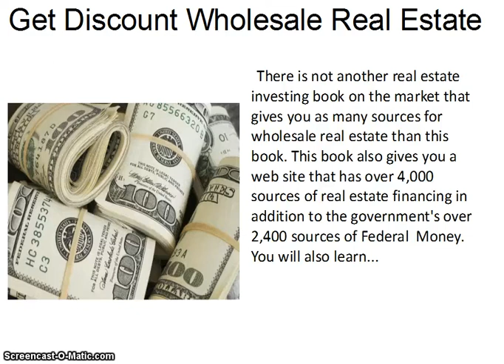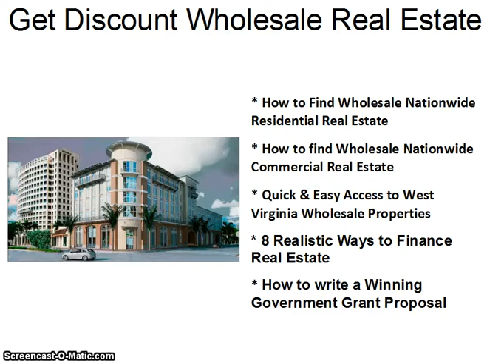West Virginia Real Estate| Cheap Property in West Virginia| West Virginia Houses|Land for sale in WV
Above Link:     West Virginia Wholesale Residential & Commercial Real Estate

west virginia real estate
realtor wv
land for sale in wv
realtor com wv
zillow wv
west virginia
west virginia land for sale
land for sale in west virginia
houses for rent in west virginia
west virginia realty
cabins for sale west virginia
houses in west virginia
farms for sale west virginia
west virginia land
log cabins for sale in west virginia
west virginia houses
cheap property in west virginia
log homes for sale in west virginia
homes in west virginia
west virginia real estate commission
homes for rent in west virginia
town for sale in west virginia
zillow west virginia
west virginia housing
homes for sale in west virginia with acreage
west virginia taxes
virginia west
west virginia property tax
west virginia personal property tax
houses for sale west virginia
cabins for sale in west virginia
real estate west virginia
real estate in west virginia
farms for sale in west virginia
west virginia houses for sale
houses for sale in west virginia
west virginia farms for sale
west virginia cabins for sale
homes for sale in west virginia
west virginia property for sale
west virginia homes for sale
homes for sale west virginia
land for sale west virginia
west virginia mountain real estate
property for sale in west virginia
land in west virginia
cabins for sale in west virginia mountains
wv real estate commission
clarksburg wv real estate
for sale by owner wv
morgantown wv homes for sale
wv home
wv mls
united country real estate wv
log cabins for sale in wv
homes and land wv
land and farm wv
real estate central wv
houses for sale morgantown wv
wv land for sale by owner
hunting land for lease in wv
wv real estate license
hunting land for sale in wv
real estate license wv
land for sale in wood county wv
find wv real estate
realtor com morgantown wv
land for sale in harrison county wv
land for sale morgantown wv
charleston wv houses for sale
hunting land for sale wv
realtor morgantown wv
realtor charleston wv
beckley wv homes for sale
real estate wv
charleston wv real estate
wv property for sale
houses for sale wv
cabins for sale in wv
houses for sale in wv
morgantown wv real estate
wv farms for sale
wv realtors
wv realty
homes for sale wv
land for sale wv
wv homes for sale
homes for sale in wv
farms for sale in wv
wv land for sale
property for sale in wv
wv real estate
farms for sale wv
log homes for sale in wv
wv cabins for sale